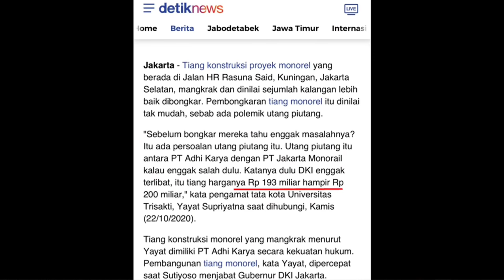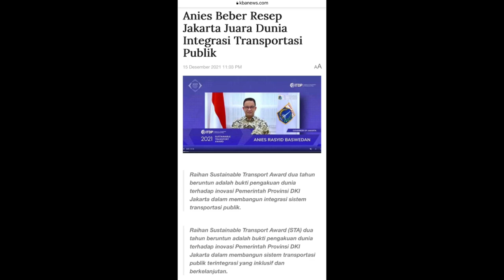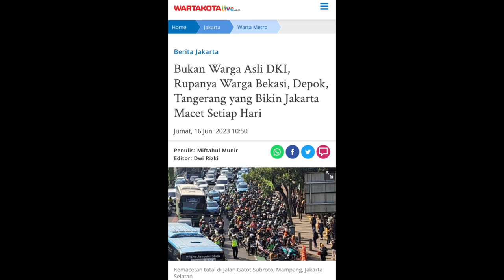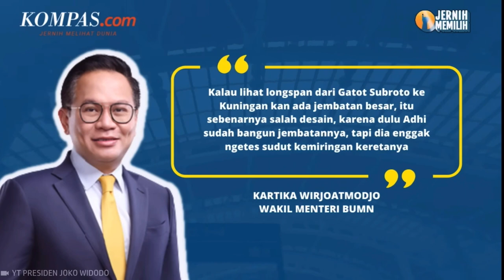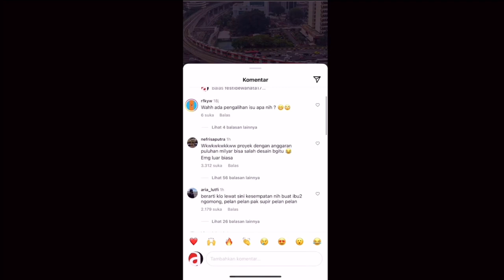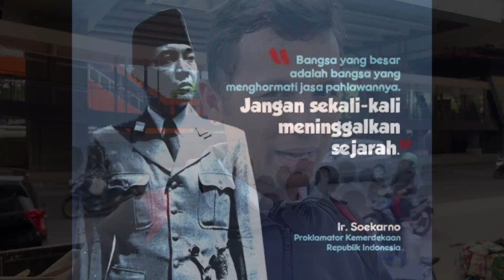Persiapan Peresmian LRT | 18 Agustus 2023 LRT Diresmikan Oleh Presiden Jokowi.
Thankyou 😊🙏